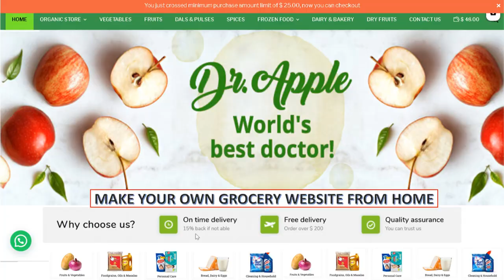How to Build B2B, B2C and Multi-Vendors Website & Mobile App in 1 one Panel intro || Grocery Store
In this video we know that how to manage website and app step by step guide || grocery Market || Grocery Shop | Grocery Mart || Super Market || Kirana Shop || Kirana Mart || wholesale  kirana bazaar || build Grocery Bazaar in India.

1.
2.
3.

GreenMart is an Organic & Food WooCommerce WordPress Theme that is flexible and customizable for setting and changing any elements within minutes via Powerful Theme Options, you also can customize Google fonts without code very easy and simple.

GreenMart can be used for various of purpose, especially built for Food & Organic Online Store. GreenMart is fully compatible with all of the SEO standard that helps your business to have a high rating search on Google Search. Every page of GreenMart is fully responsive, so it can be viewed easily no matter of different screen devices like desktop, tablet, and mobile. All that makes your customers have an interesting shopping experiences.

Are you a farmer? Are you a planter? You also love all things from nature?... and you want to bring your best products to customers? The answer for all of these questions is GreenMart that comes with 04+ organic niches. It’s easy to build, flexible to customize for everyone.

We very happy to provide for the customer a new function to import data more quickly. It is “One click import”. With “One click import”, customer do not import step by step data as import usual. It imports all data like Content, Widget, Revolution slider, Menu, Customize…

FEATURES:
WordPress 5.5+ Ready
08+ organic niches
WooCommerce 4.4 Ready
One click import data
Catalog mode
Modern minimalist design
Optimize design for mobile
2 types mobile menu
Smart Mobile Menu
Treevew Mobile Menu
Mega main menu
Vertical Menu
4 tab types in detail product
Instagram Element
Revolution Slider 6.2.x Ready
WPBakery Page Builder 6.3.x Ready
Product Quick View
Search Product AJAX
MailChimp For WordPress
Ajax shopping cart
Product Wishlist
Fully Responsive design
Powered by Redux framework
Products carousel, latest posts carousel
Grid view and list view for shop page
Social icon links
Error 404 page included
Color presets included
SEO Optimized
RTL Support